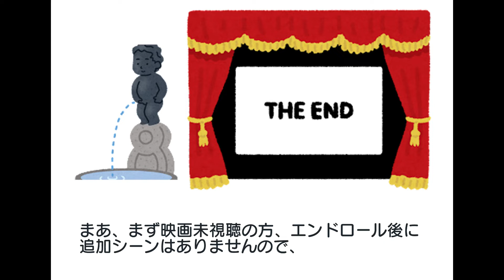【映画批評】ブレット・トレインの映画を評価します。この動画はねたばれが含まれます。デッドプール２の監督です。ブラットピットの代表作になりますかねー。本格アクションが面白い。伏線回収が多くて見てて楽しい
【映画批評】ブレット・トレインの映画を評価します。デッドプール２の監督です。この動画はねたばれが含まれます。ご視聴にはご注意ください。ブラットピットの代表作になりますかねー、続編が出て、てんとう虫（レディバグ）のキャラが定着したらいいけど、多分無いね。本格アクションが面白い。映画館で観て良かった。ストーリーは伏線回収が多くて見てて楽しかった。
ファイトクラブ
オーシャンズ１１
感想
サンドラブロック
ロストシティ